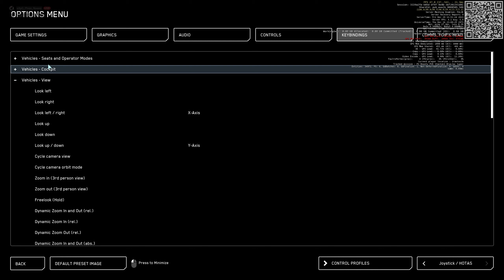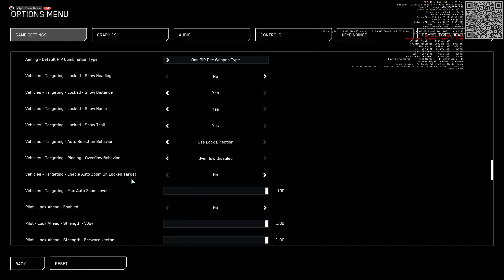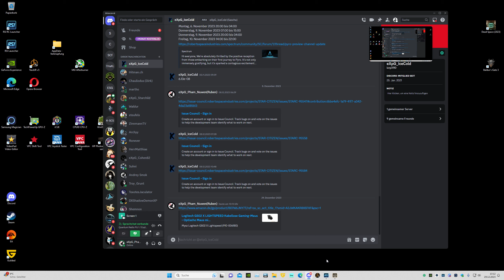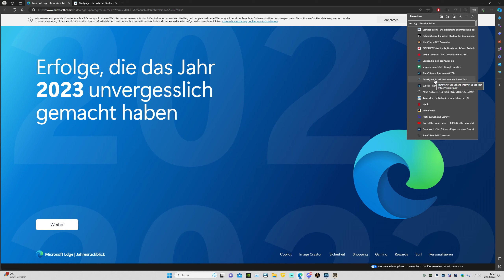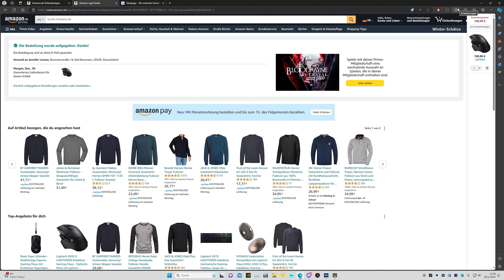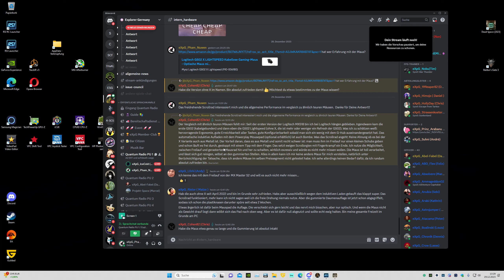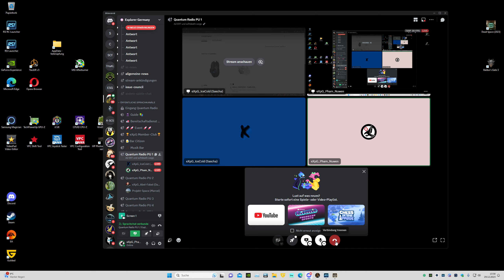Star Citizen A2 with C2 eXpG_IceCold 2023 12 29